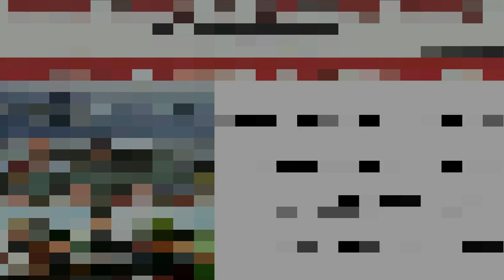#2 Interview Puna Salyang From Arunachal Pradesh Defence Officers Academy DOA Dehradun